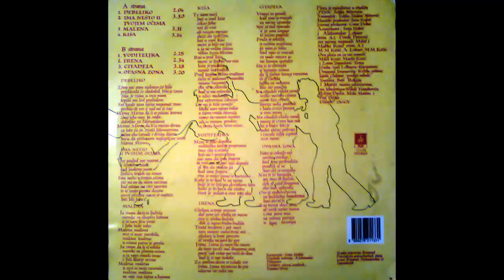Ruz - Voditeljka - (Audio 1992) HD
Written-By – Marko Kozić, Miloš Kozić